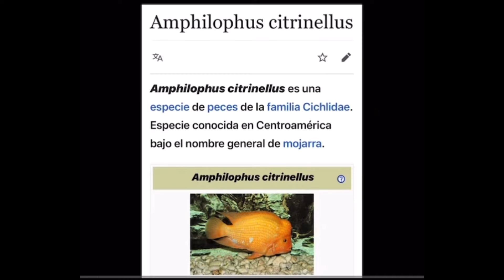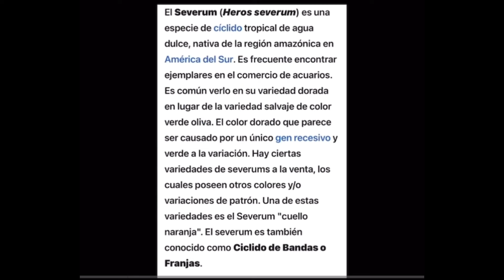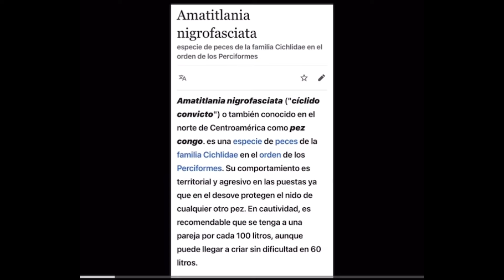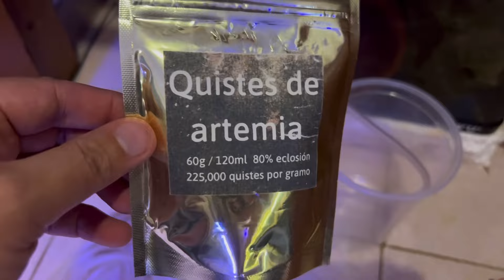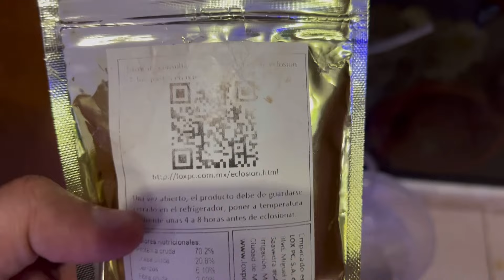Pez perico polar blue como lo hicieron? Como eclosionar Artemia para las crias